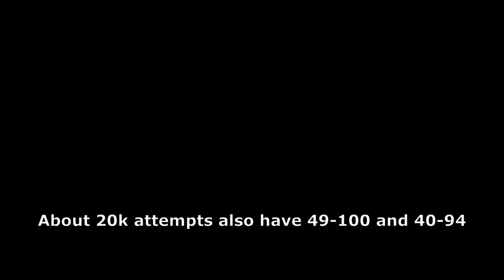Acheron 47%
around 20k attempts and like 2 runs. My best runs are 47, 40-94, 49-100. next upload will probably be a double upload like 36-100 and 55,